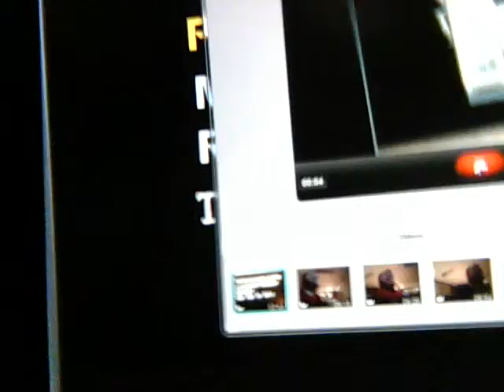Peter Channel News- Morning Report- Tuesday September 30, 2014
A summary of this morning's news headlines, stock market report, traffic and weather conditions